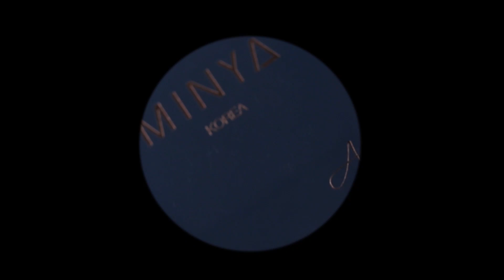PARTY NIGHT LOOK l MINYA EYE PERFECTING PALETTE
Anneyong Beautiful people. try out this beautiful look using our Korean best seller MINYA Artist Eye Perfecting Palette - Seoul nights Edition in a beautiful way hope that you guys enjoy it. you can get your MINYA palette internationally on yesstyle

on shopee Malaysia